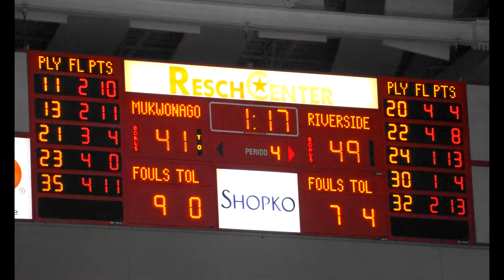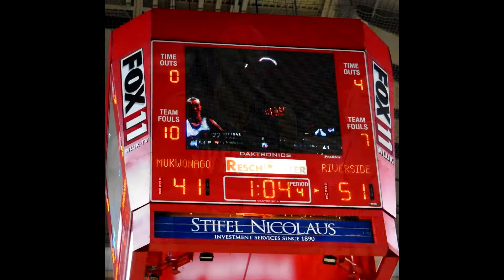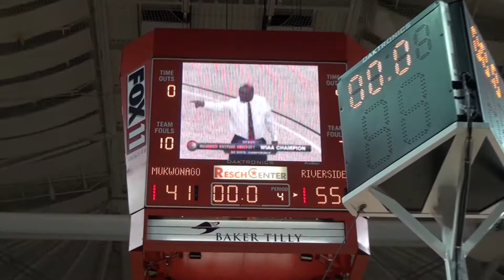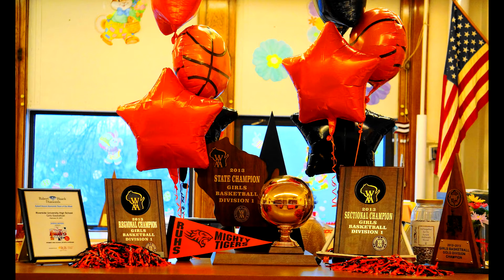Lady Tigers Basketball - Division 1 State Champions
Riverside University High School, Lady Tigers Basketball - Division 1 State Champions

Thank you to background music contributors:

One Shining Moment -- David Barrett
Started from the Bottom -- Drake